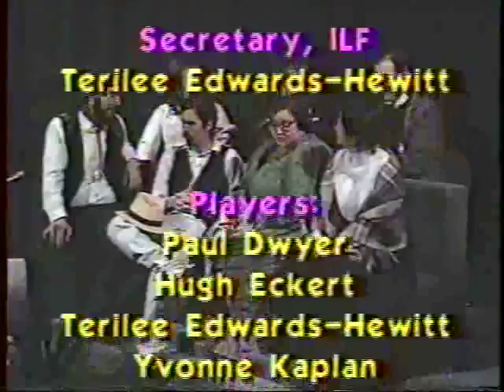Interactive Literature - LARP part 2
Part 2. Live Action Role Playing Games where the characters create their own story. Let's Pretend for Adults. Gamers discuss the phenomena and play some parts. This is a show I did for a local TV station in 1993.